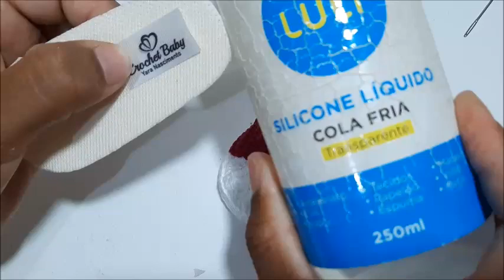Tênis ADIDAS de Crochê - Tamanho 09 cm - Crochet Baby Yara Nascimento